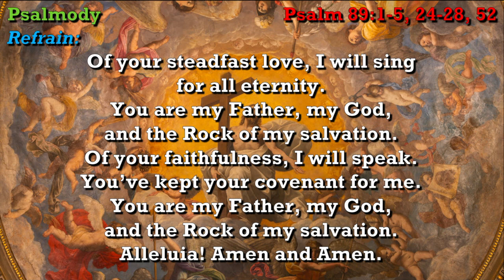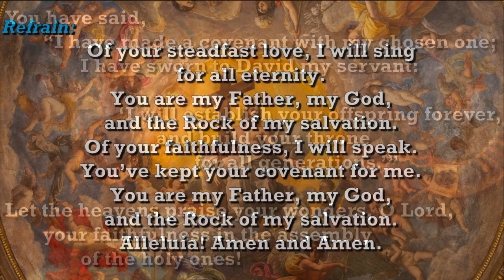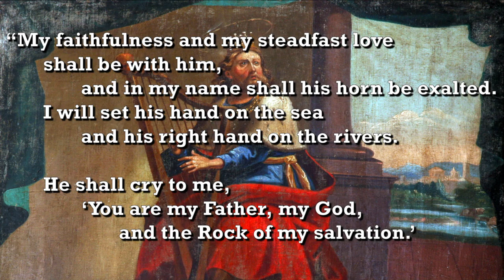Daily Digital Devotions (July 15, 2020)